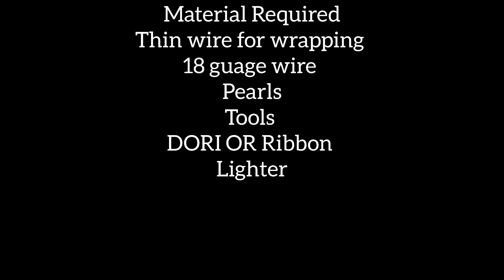Wire and pearls Bracelet/Adjustable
Wire and pearls bracelet \ wire wrapping tutorial \adjustable Step by step tutorial of wire wrapping .Very easy and simple tutorial.